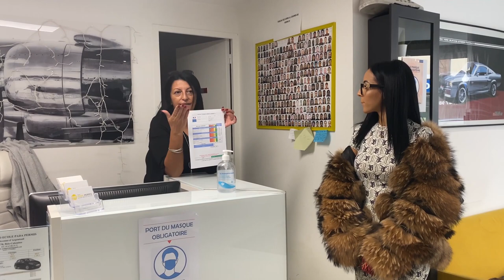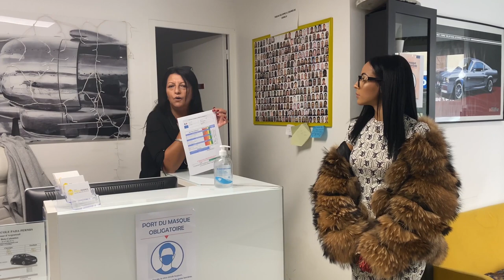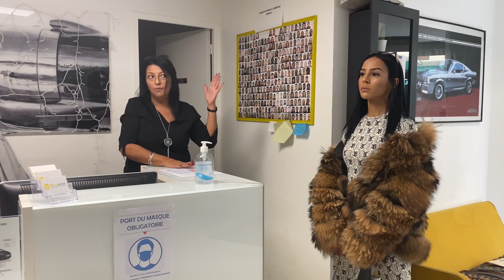French Vlogger in Fur Coat 2